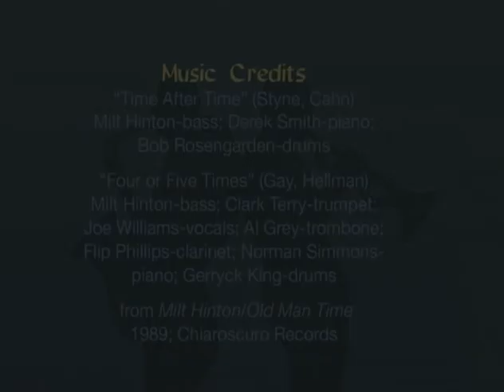Milt Hinton interview by Joe Williams - 5/31/1995 - Caribbean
Master bassist Milt Hinton trades stories with Joe Williams in this interview. Milt talks about his early life in Chicago, gigs with Cab Calloway and Benny Goodman, and performing in the White House.